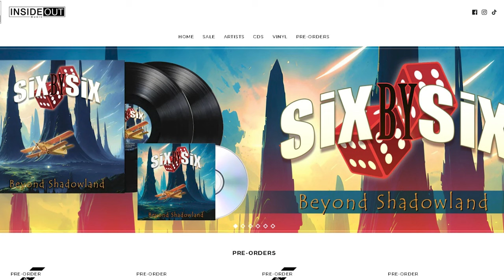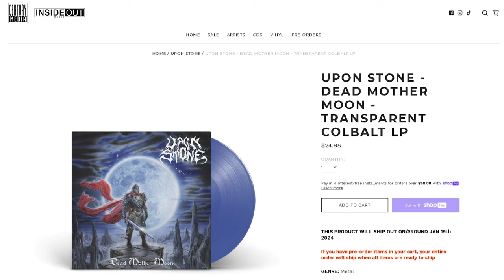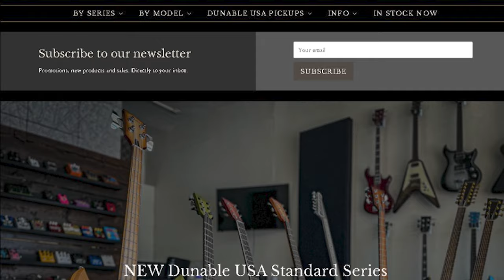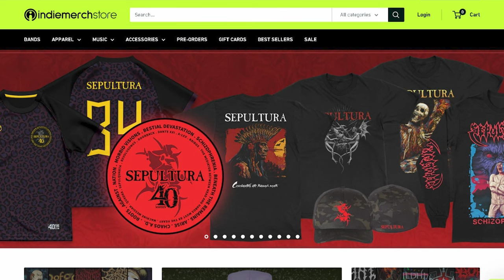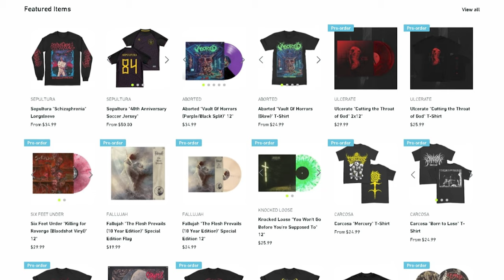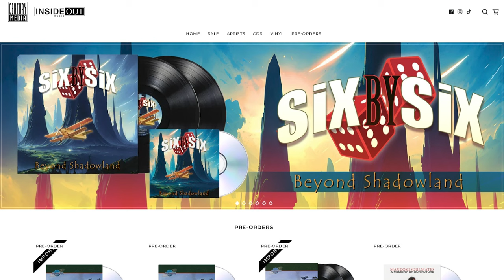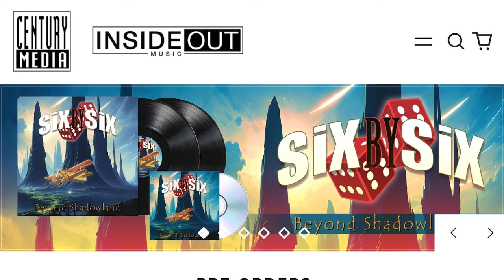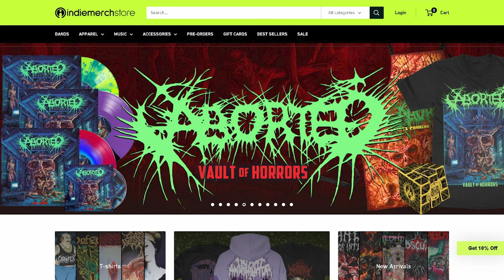Becky Baldwin (Mercyful Fate) | The Jasta Show 695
This episode Becky Baldwin of Mercyful Fate joins the show!

Milwaukee Metal Fest - Milwaukeemetalfestival.com

Musician, former television host, and podcaster Jamey Jasta (Hatebreed, Kingdom of Sorrow, Jasta and the former host of MTV's Headbanger's Ball) interviews your heroes every Monday and Thursday. The newest 20 episodes are always free, but if you want access to all the archives, watch live, chat live, access to the forums, and get the show a week before it comes out everywhere else